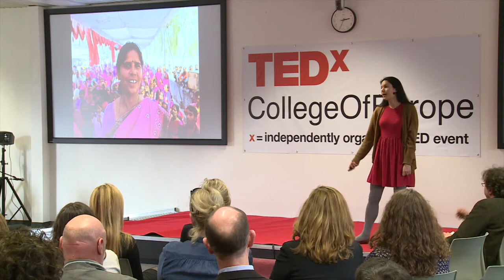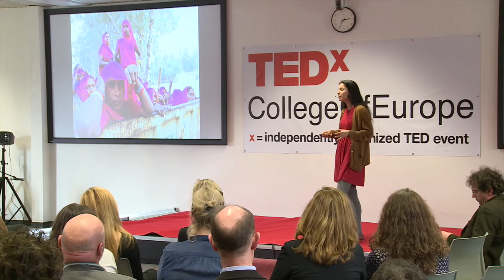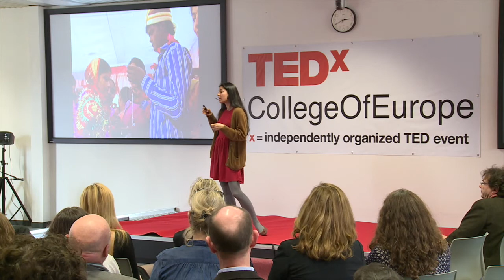A pink sari for empowerment | Amana Fontanella-Khan | TEDxCollegeOfEurope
This talk was given at a local TEDx event, produced independently of the TED Conferences. Amana Fontanella-Khan is the well-known author of “Pink Sari Revolution”, a book on a women’s vigilante organization in India, and writes regularly on women’s issues. In her talk, she will introduce you to the Pink Gang and its members, and tell you their inspiring story of empowerment.

Amana is the famous author of "The Pink-Sari Revolution". She writes regularly on issues such as prostitution, rape, reproductive issues and women’s empowerment. She is a contributor to Slate, the Daily Beast, the New York Times, the Christian Science Monitor, and was formerly a contributing editor at Vogue India. She is now based in Brussels but she lived in India for over four years, so it’s not hard to see why she wanted to write a book on the Gulabi Gang and its founder after hearing about them.